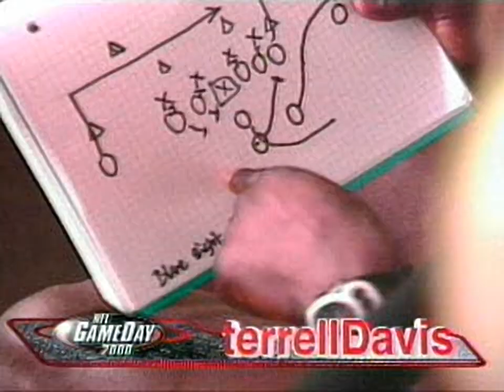NFL GameDay 2000 Trailer - for the Playstation 1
Original filename: NFL2K.STR